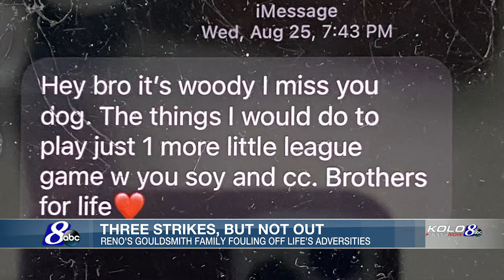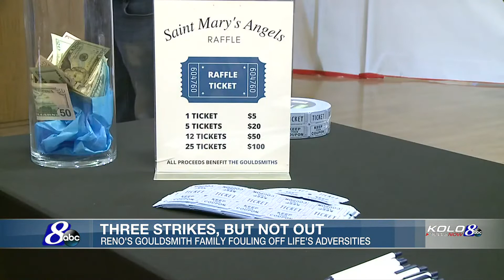Gouldsmiths living life pitch by pitch